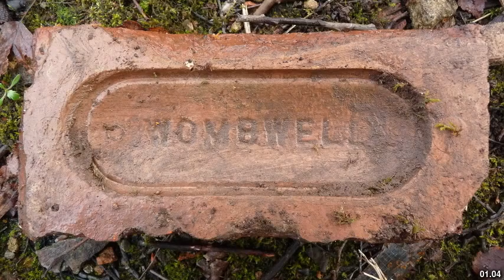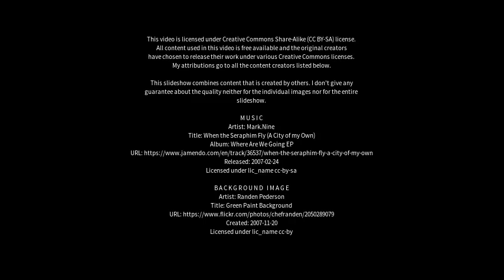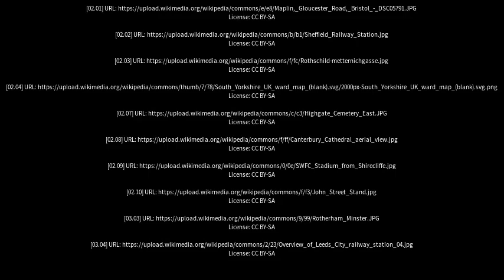Best places to visit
Best places to visit - Wombwell (United Kingdom) Best places to visit - Slideshows from all over the world - City trips, nature pictures, etc.